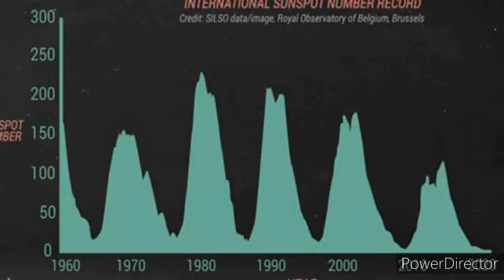பூமியின் தொலை தொடர்பை துண்டிக்கும் சூரிய காந்த புயல் We Are At Solar Maximum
காந்தப்புயல் என்றால் என்ன?

ஒரு காந்த புயல் என்பது விரைவான காந்தப்புல மாறுபாட்டின் காலம். இது மணிநேரம் முதல் நாட்கள் வரை நீடிக்கும்.

காந்தப்புயல்களுக்கு இரண்டு அடிப்படை காரணங்கள் உள்ளன:

சூரியன் சில நேரங்களில் கரோனல் மாஸ் எஜெக்ஷன் எனப்படும் சூரியக் காற்றின் வலுவான எழுச்சியை வெளியிடுகிறது. சூரியக் காற்றின் இந்த விறுவிறுப்பானது பூமியின் காந்தப்புலத்தின் வெளிப்புறப் பகுதியைத் தொந்தரவு செய்கிறது, இது ஒரு சிக்கலான அலைவுக்கு உட்படுகிறது. இது பூமிக்கு அருகிலுள்ள விண்வெளி சூழலில் தொடர்புடைய மின்சாரத்தை உருவாக்குகிறது, இது கூடுதல் காந்தப்புல மாறுபாடுகளை உருவாக்குகிறது - இவை அனைத்தும் "காந்த புயல்" ஆகும்.

எப்போதாவது, சூரியனின் காந்தப்புலம் பூமியுடன் நேரடியாக இணைகிறது. இந்த நேரடி காந்த இணைப்பு என்பது சாதாரண நிலை அல்ல. இது நிகழும்போது, ​​காந்தப்புலக் கோடுகளுடன் பயணிக்கும் சார்ஜ் செய்யப்பட்ட துகள்கள் காந்த மண்டலத்திற்குள் எளிதில் நுழைந்து, மின்னோட்டங்களை உருவாக்கி, காந்தப்புலம் நேரத்தைச் சார்ந்த மாறுபாட்டிற்கு உட்படும்.

சில நேரங்களில் சூரியன் பூமி மற்றும் சூரியனின் காந்தப்புலக் கோடுகள் நேரடியாக இணைக்கப்பட்டிருக்கும் நேரத்தில் கரோனல் வெகுஜன வெளியேற்றத்தை வெளியிடுகிறது. இந்த நிகழ்வுகள் நிகழும்போது, ​​உண்மையிலேயே பெரிய காந்தப் புயலை நாம் அனுபவிக்க முடியும்

What is a magnetic storm?

A magnetic storm is a period of rapid magnetic field variation. It can last from hours to days.

Magnetic storms have two basic causes:

The Sun sometimes emits a strong surge of solar wind called a coronal mass ejection. This gust of solar wind disturbs the outer part of the Earth's magnetic field, which undergoes a complex oscillation. This generates associated electric currents in the near-Earth space environment, which in turn generates additional magnetic field variations -- all of which constitute a "magnetic storm."

Occasionally, the Sun's magnetic field directly links with that of the Earth. This direct magnetic connection is not the normal state of affairs. When it occurs, charged particles traveling along magnetic field lines can easily enter the magnetosphere, generate currents, and cause the magnetic field to undergo time dependent variation.

Sometimes the Sun emits a coronal mass ejection at a time when the magnetic field lines of the Earth and Sun are directly connected. When these events occur, we can experience a truly large magnetic storm.